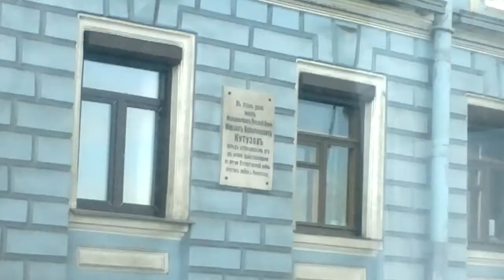Это Питер, детка